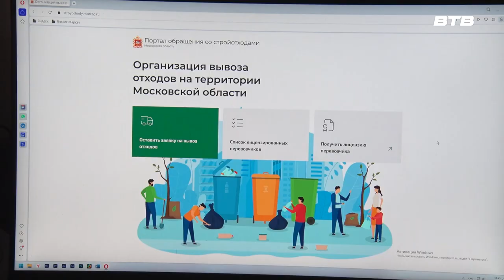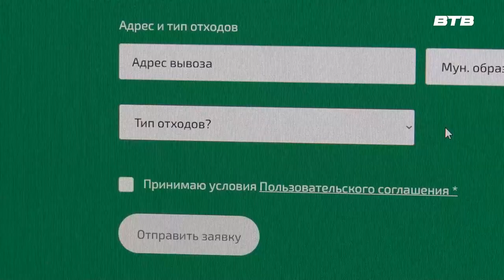ВЫВОЗ МУСОРА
Кто должен вывозить строительный мусор? Как поступить, если в обязанности регионального оператора не входит утилизация такого вида отходов?  Вопросов у жителей много, но на все есть ответы.